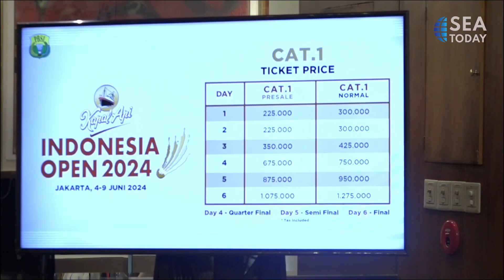Istora Senayan Returns as Host for 2024 Indonesia Open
Indonesia Open 2024 dipastikan akan digelar di Istora Senayan. Sebelumnya, ajang ini direncanakan berlangsung di Indonesia Arena, namun batal karena kendala teknis.

Indonesia Open yang dijadwalkan pada 4-9 Juni mendatang akan menjadi ajang pemanasan bagi para pebulutangkis sebelum Olimpiade Paris 2024. Mereka juga berkesempatan mengumpulkan poin untuk ranking dunia.

The 2024 Indonesia Open will be held at Istora Senayan after the event at the Indonesia Arena was cancelled due to technical difficulties.

The Indonesia Open, which will run from June 4 through 9, will be a warm-up competition for shuttlers and serve as an opportunity to accumulate points for this year's Paris Olympics.